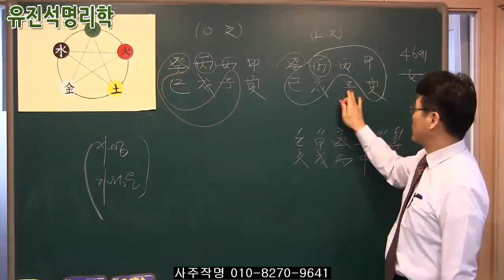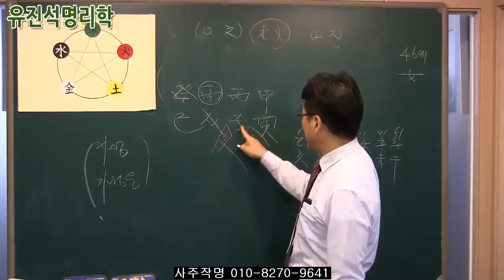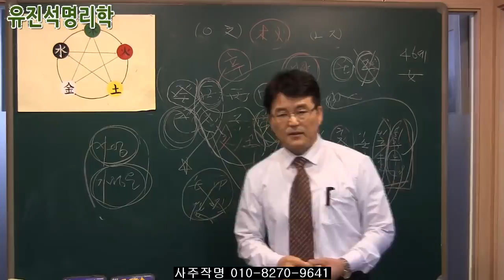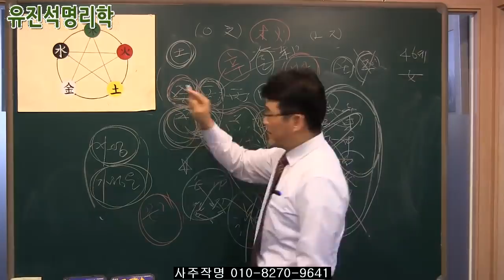075. "사주가 똑 같은 사람 사주풀이 해보니 세상에 이럴수가...?!"유진석명리학강의